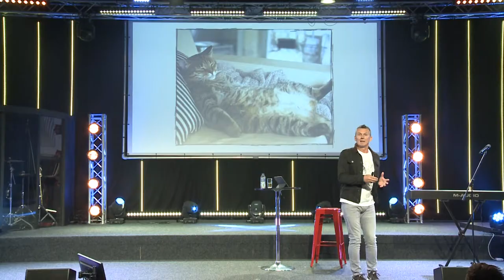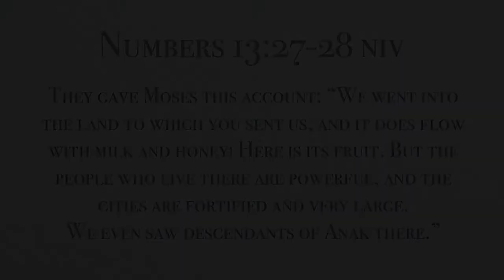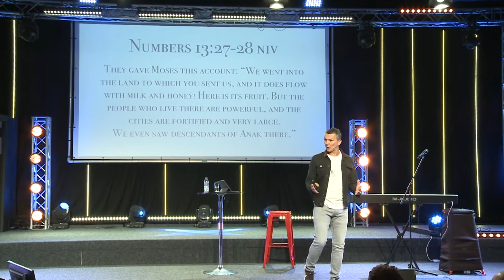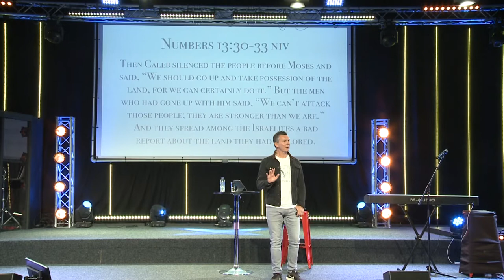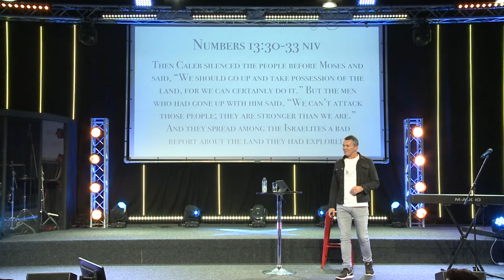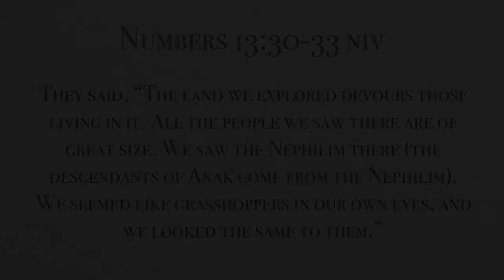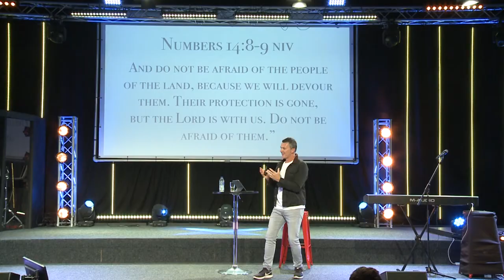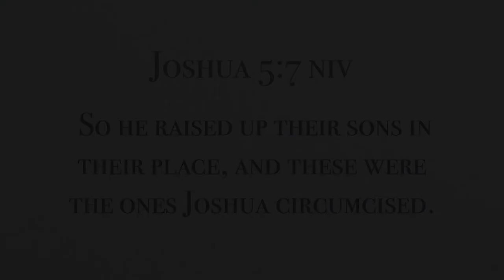Remember Who You Are, Simba! | Lionheart | Week Two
You have a growl of defiance and passion inside you - but you may never have heard it before. You may feel like a warthog or a meerkat  hanging around the wrong crowd in the land of hakuna matata, but truly deep down God created you to be a lion. Remember who you are!